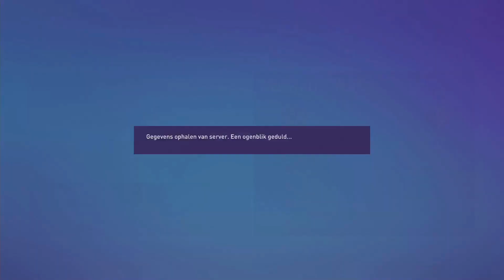Geweldige goal breekt de wedstrijd open! | FIFA 22 Manchester United Career Mode #20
✔ Fijn dat je hebt gekeken naar: Geweldige goal breekt de werdstrijd open! | FIFA 22 Manchester United Career Mode #20